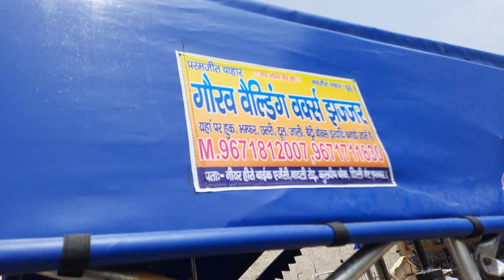modify chtri top modal